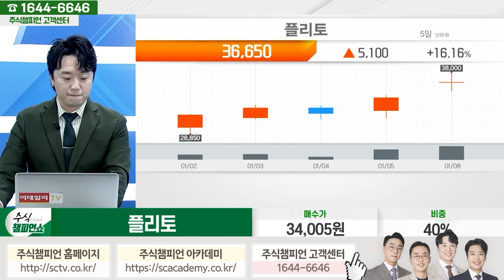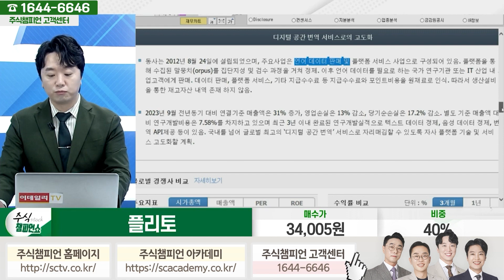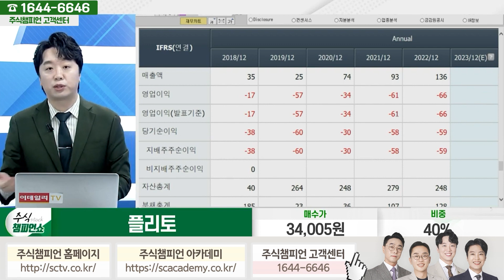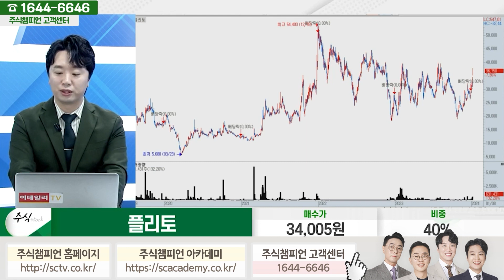플리토 종목상담 문현진